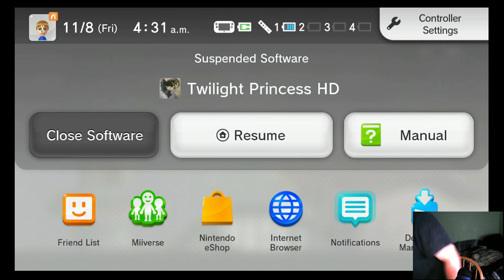sky temple I hate the music.